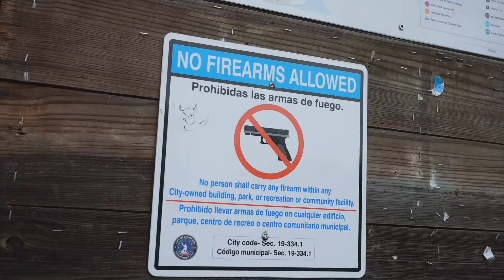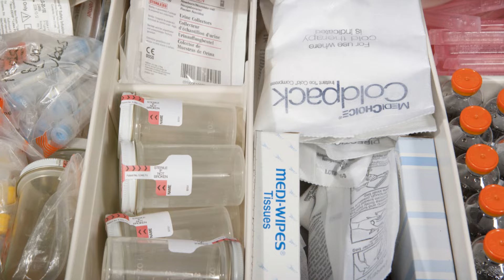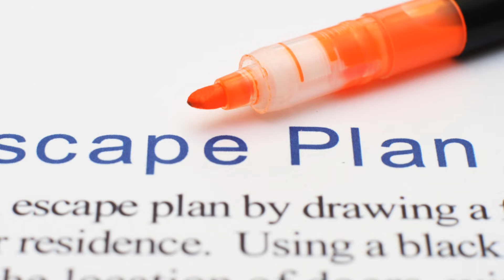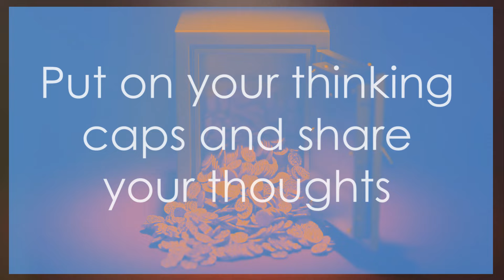Hide This From Your Neighbors: 17 Survival Items to Keep Secret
When disaster strikes, the less your neighbors know, the safer you are. 'Hide This From Your Neighbors: 17 Survival Items to Keep Secret' explores the crucial survival gear and supplies that you should keep under wraps. From water storage containers to emergency lighting, learn why keeping these items hidden can be the key to maintaining your security and independence during crises. Discover how to smartly store your essentials out of sight to ensure that when SHTF, you're not the go-to source for everyone else's needs. Join us as we cover the top 17 items every prepper should keep secret for ultimate preparedness.

Prepping Gear We Use:
Mylar Bags + Accessories
👍Wallaby Goods – Get $5 off all purchases 🌟

Medical Supplies
👍Jase Medical Supplies– Get $10 off all purchases 🌟
👍Use Code: JAM-2476 🌟

Vacuum Sealer and Supplies
👍 Avid Armor – Save on all purchases!!!